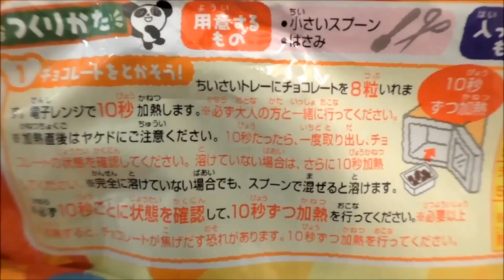★つくってみよう「さくさくぱんだ」★Pastry making「Panda Chocolate」★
カバヤのおかし学校「つくってみようさくさくぱんだ」♪
みんな大好き！さくさくぱんだがお家で簡単に作れちゃう♪
オリジナルさくさくぱんだを作ろう♪
Candy School of Kabaya "made Is the Let's smell panda" ♪
I love everyone! Crispy panda would be easy to make at home ♪
Original crispy Make a panda ♪

「声／顔なし」動画も始めました。
食玩、日本のおもちゃ、お絵かき、おりがみ、
手作りの作品などをご紹介。
どうぞお楽しみください。
「without voice / face」video also began.
Candy Toys,Japanese toy,Drawing, Origami,
and introduce the Handmade.